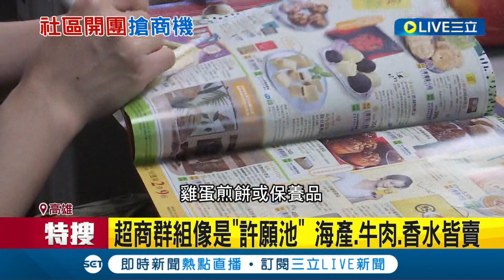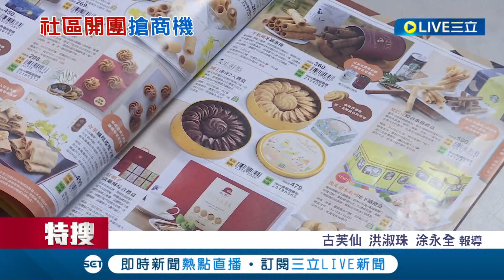時代在變商機也在變! 因應網路普及 超商嗅出新商機 開群組揪住戶搶低價 砧板.床包什麼都賣│記者 古芙仙 洪淑珠 涂永全│【消費報你知】20220720│三立新聞台